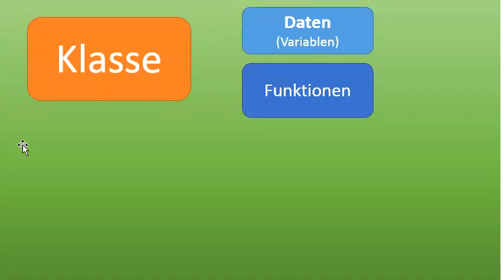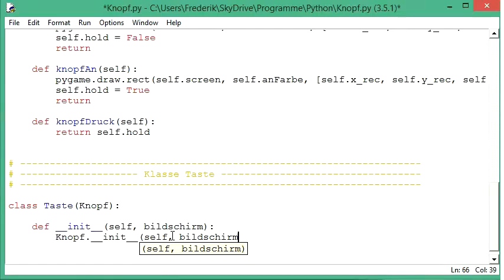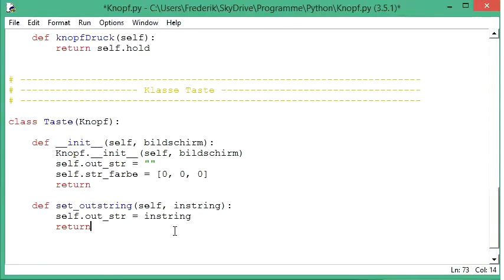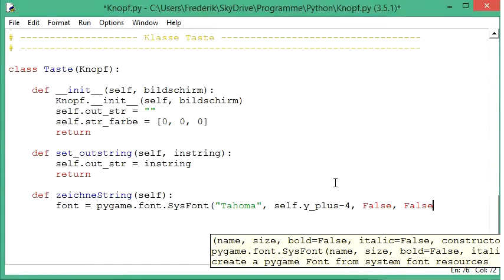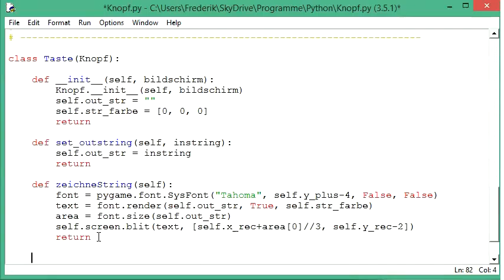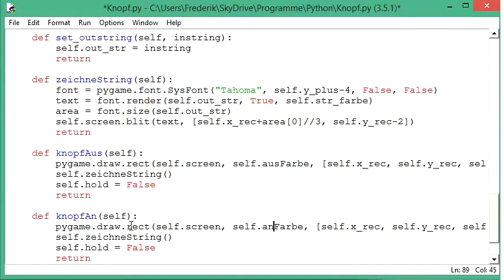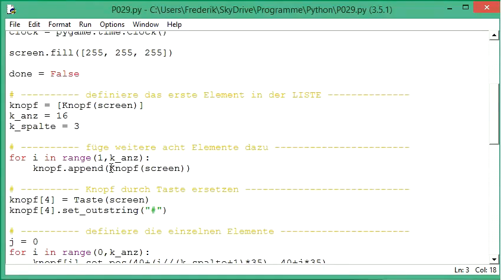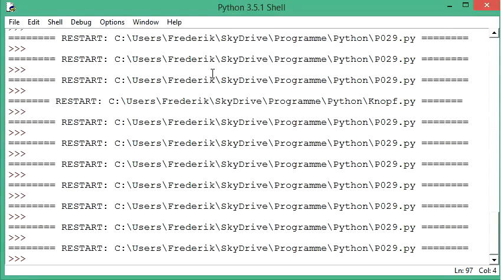030 Python programmieren: Vererbung in Klassen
Vererbung ist eine wichtige Strategie, um sich eine Bibliothek aufzubauen und die Funktionen rasch und individuell an die aktuelle Aufgabe anzupassen. In diesem Video zeige ich euch, wie ihr aus einer Klasse eine zweite Klasse ableitet, deren Funktionen übernehmt und anpasst.